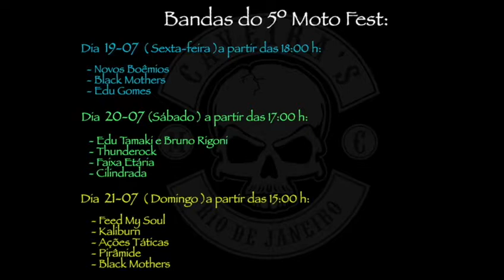MotoFest em Itaipuacu, Maricá: rock'n roll e muito mais.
We will rock you! 5º MotoFest de Itaipuaçu

Treze bandas irão embalar o festival com muito rock´n roll, guitarras afiadas e baterias pesadas. Expositores com venda de equipamentos, praça de alimentação, sorteio de brindes, troféu. Entrada franca, doe 1 kg de alimento. Haverá também uma área de camping.